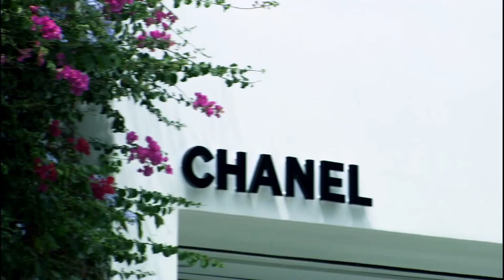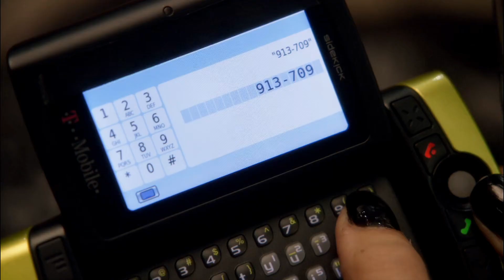Naomi Tries to Get Annie Back With Her Ex (Jason) - 90210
From S01E10 "Games People Play"